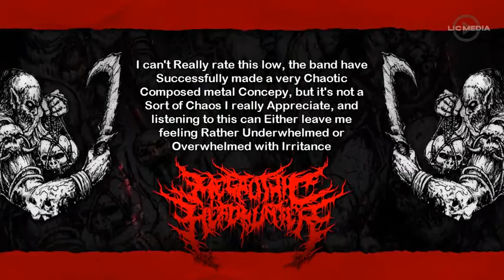Teaser MEGALITHIC HEADHUNTER - Headless Postmortal Putrefaction EP 2016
Released Proguttural Production EP 2016
LET'S GET IN TOUCH NOW !!!